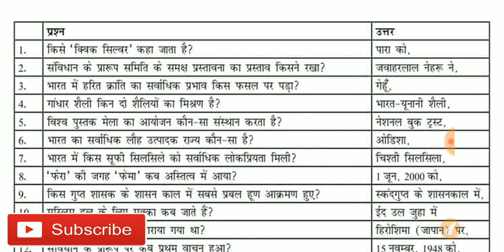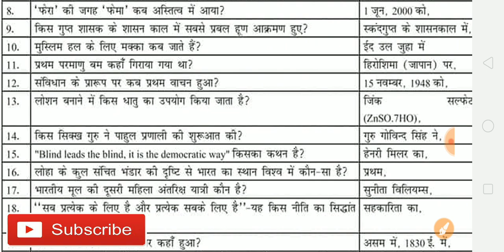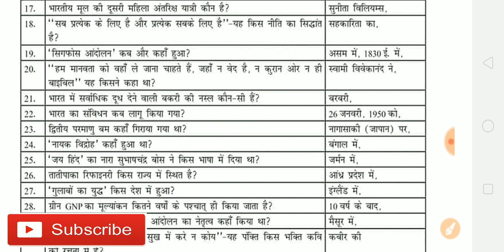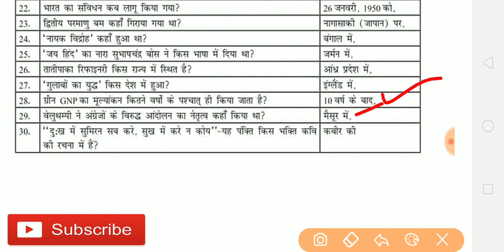patwar 30 most important questions practice ! repeated questions rsmssb rpsc exam